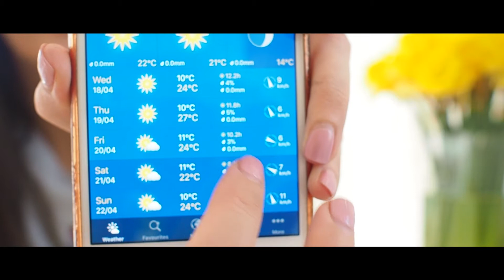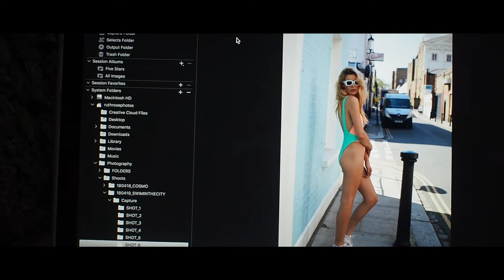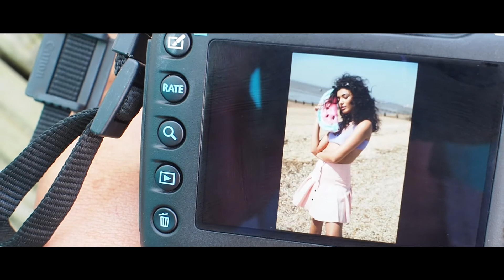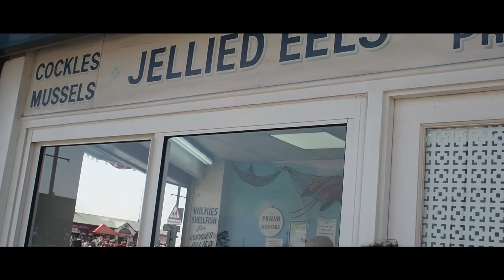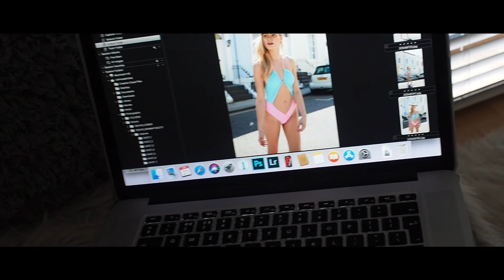A WEEK IN THE LIFE